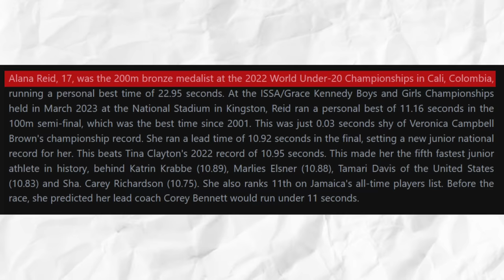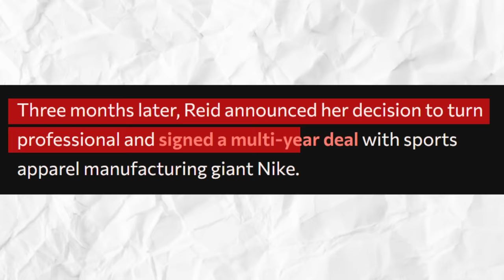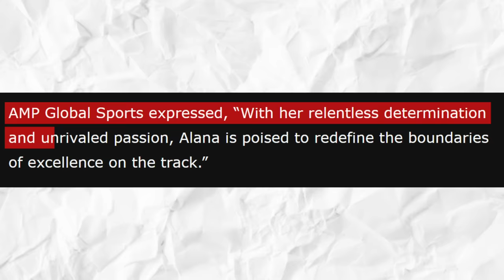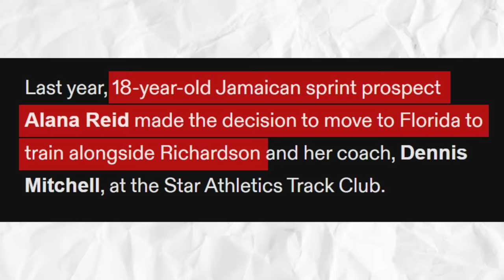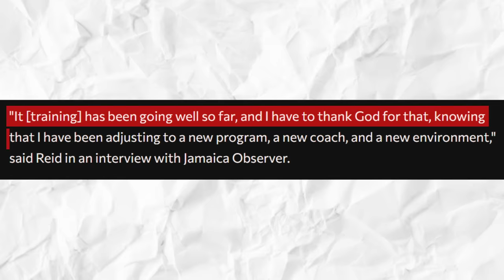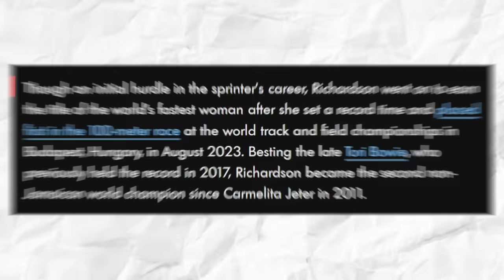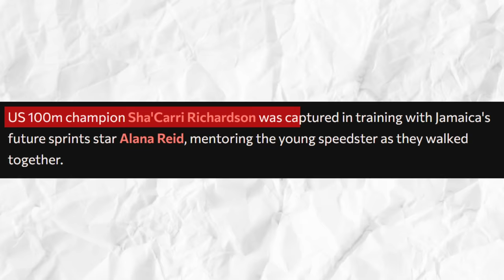Sha'Carri Richardson Opens Up About Her "Relationship" With Alana Reid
Jamaica's teenage speed sensation and the American women's 100-meter world champion; an unlikely duo, wouldn’t you say? But if you look at this, , you would see that she has potential. A lot of potential, actually. And, looking at shacarririchardson, it makes sense to see the current world champion and an aspiring world champion together.

On that note, I probably don’t need to tell you all about the current 100m world champion, but most of you most likely don’t know much about Alana Reid. You know, the Jamaican athlete who competes as a sprinter, who, when she was 17 years old, won a bronze medal in the 200 meters at the 2022 World U-20 Championships in Cali, Colombia. There, she ran a personal best time of 22.95 seconds.

Then, at the ISSA/Grace Kennedy Boys and Girls Championships held in March 2023 at the trackandfield National Stadium in Kingston, Alana ran a personal best of 11.16 seconds in the 100m semi-final. Notably, it was the best time since 2001, and was just 0.03 seconds short of Veronica Campbell Brown's championship record.